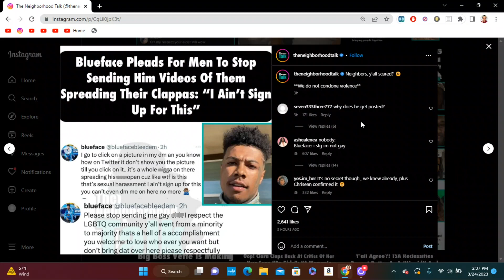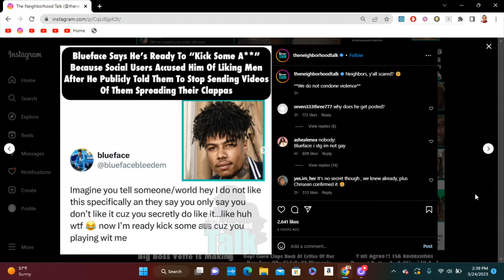BLUEFACE WANTS TO FIGHT GAY MEN 😮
Blueface says on twitter that he wants men to stop sending him dm's. And now he wants to fight somebody.